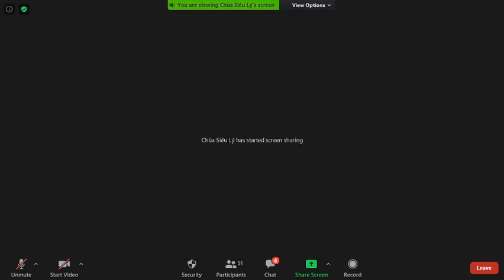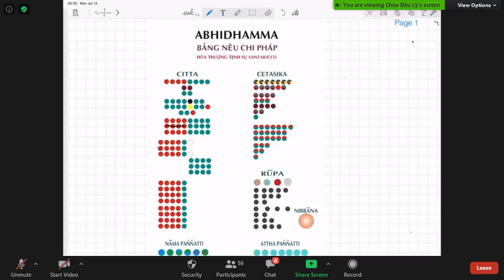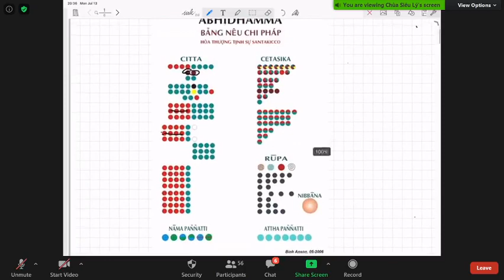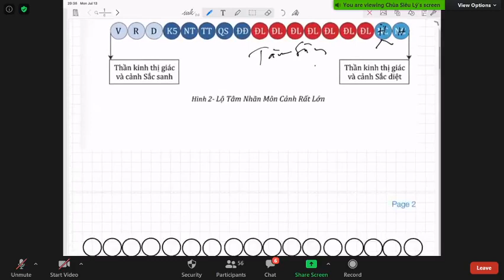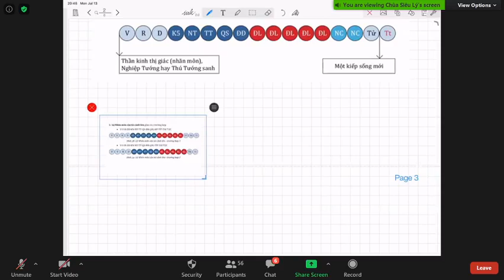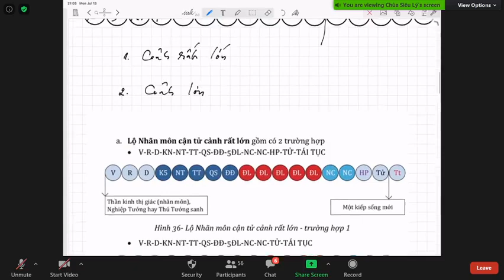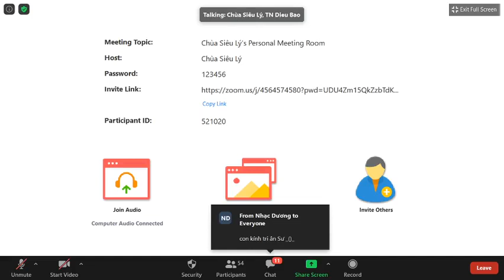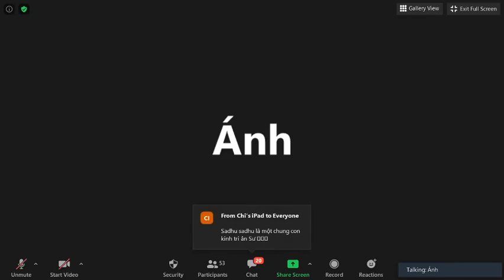37_Vi Diệu Pháp Khái Lược do TK Pháp Nhiên July 13-2020.Bài 35:LỘ NGŨ MÔN CẢNH LỚN(tiếp theo)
37_Vi Diệu Pháp Khái Lược do TK Pháp Nhiên July 13-2020.Bài 35:LỘ NGŨ MÔN CẢNH LỚN(tiếp theo)